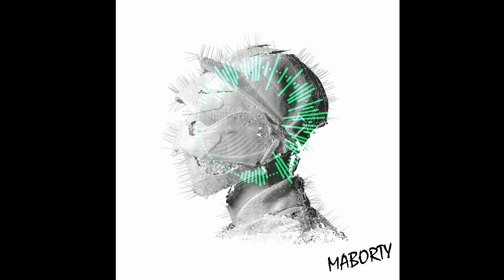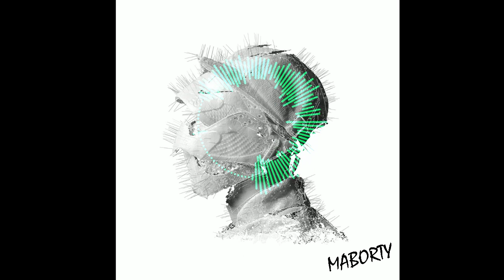Woodkid - Iron (8D music)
Woodkid - The Golden Age album
Iron
8D music
by MABORTY
2020

BETTER WITH GOOD HEADPHONE OR EARPHONE. :)

SONG SUGGESTION BELOW.